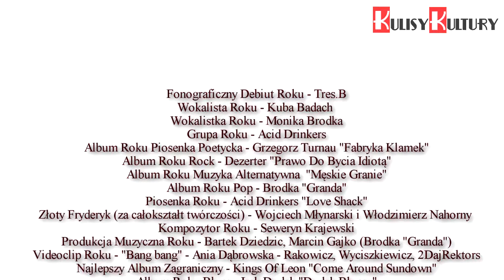www. KulisyKultury.pl - "Fryderyki 2011" - relacja z gali wręczenia nagród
więcej relacji na - W Centrum Artystycznym "Fabryka Trzciny" po raz jedenasty rozdano nagrody muzyczne Fryderyki 2011. Triumfatorami, tegorocznej edycji został zespół Acid Drinkers oraz Monika Brodka... więcej przeczytasz na KulisyKultury.pl